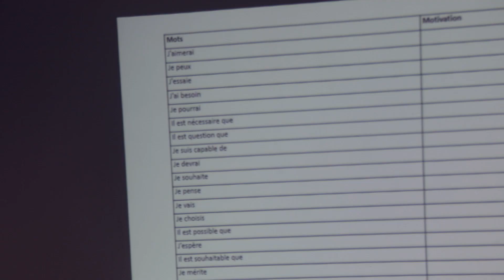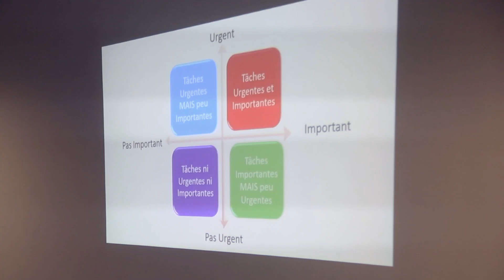Ateliers bien-être et gestion du stress - Faculté de Pharmacie UM6SS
Ateliers bien-être et gestion du stress avec Docnada - Faculté de Pharmacie UM6SS